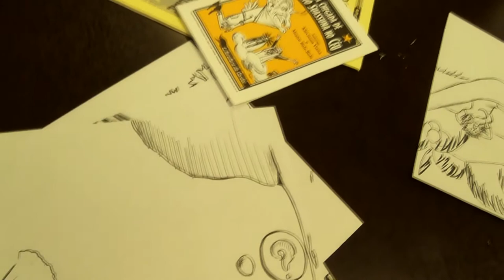Oficina de Quadrinhos - De Quixote a Lampião com Klévisson Viana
Local: Laboratório de Autoria Literária Ascenso Ferreira
SESC Santa Rita - PE